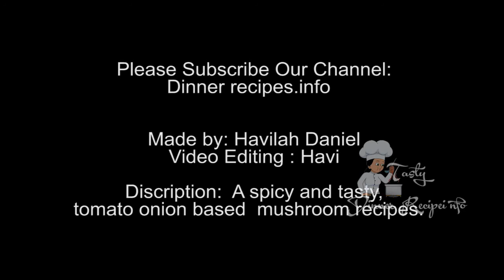MUSHROOM CURRY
A spicy and tasty,tomato onion based  mushroom recipes.